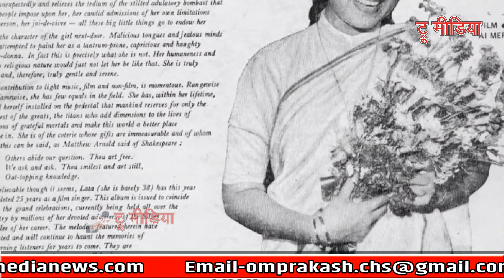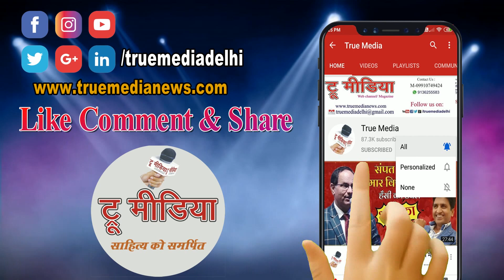जब लता को धीमा ज'हर देकर मा'र'ने की कोशिश, कौन था वह व्यक्ति? खुल गया राज